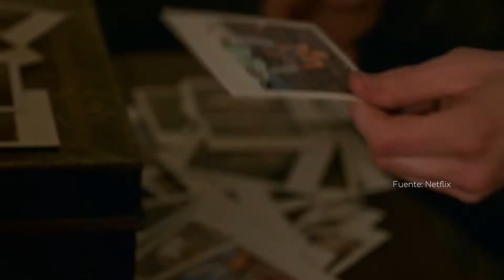UN VISTAZO A LA TERCERA TEMPORADA DE 13 REASONS WHY - LA CARTELERA 10 DE AGOSTO